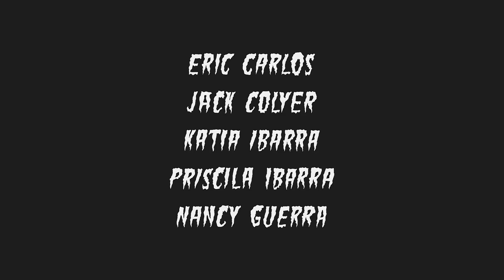Los Insurgentes - Protocolo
Una producción de Veravisión.